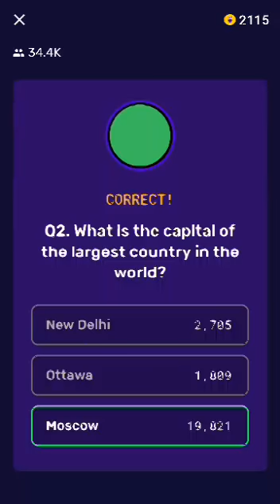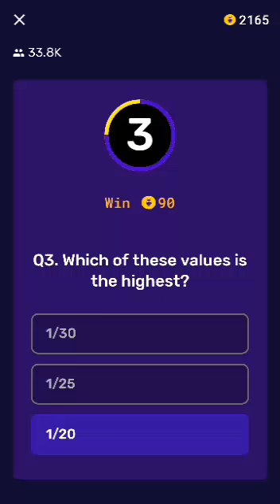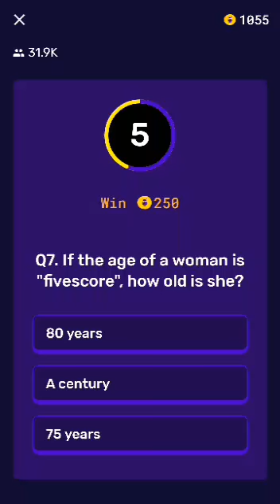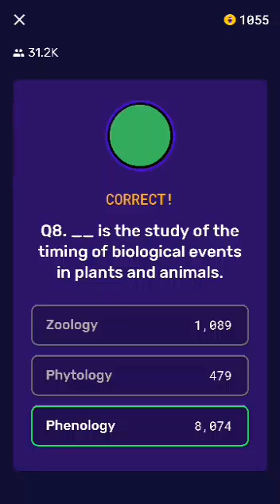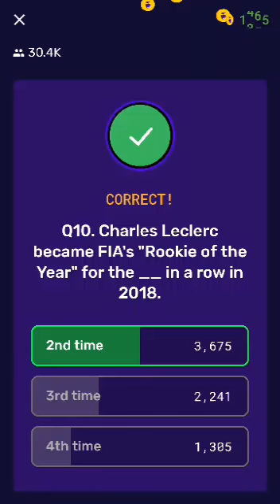Lunchtime loco full game 5 December 1:30 pm